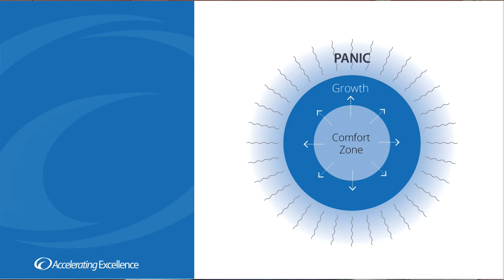AE Insights-How to Get Better at Anything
In this week's Accelerating Excellence Insights video I share with you how to get better at anything by explaining 3 Zones: The Comfort Zone, The Growth Zone, and The Panic Zone.